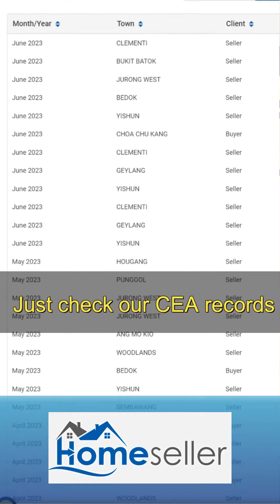Response to Propertyguru-Ad-Spent comment | Sell HDB $1999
Response to Propertyguru-Ad-Spent comment